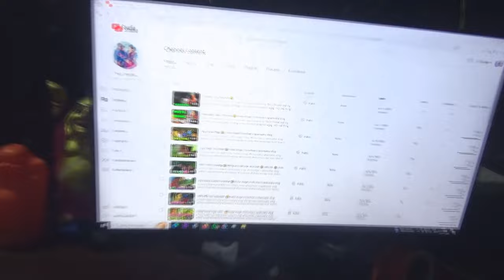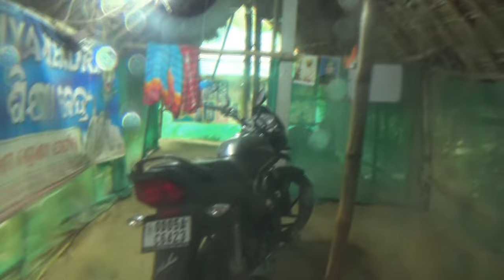ଏତେ ଖୁସି ହବାର ମୁଁ ଦେଖି ନଥିଲି 🤗||Odia Vlogs ||Trilochan Lopamudra Vlog